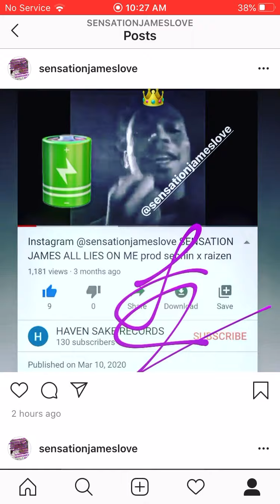YOU GOT BODIED